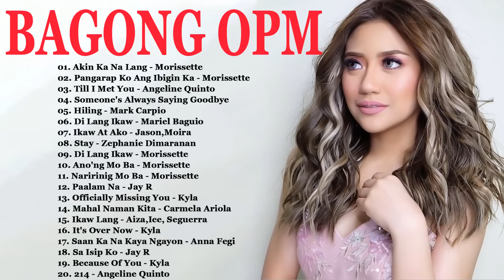Angeline Quinto, Kyla, Morissette Amọn,moira, Daryl Ong, Sam Mangubat / Bagong OPM Ibig Kanta 2022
Thank you For watched my video ❤️💛💚💙💜